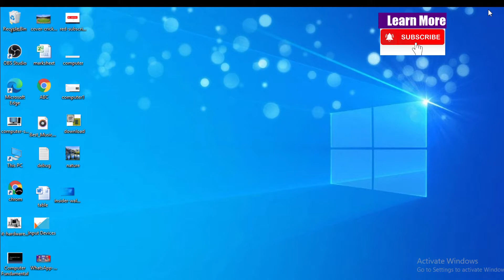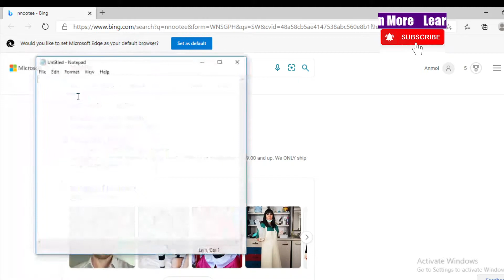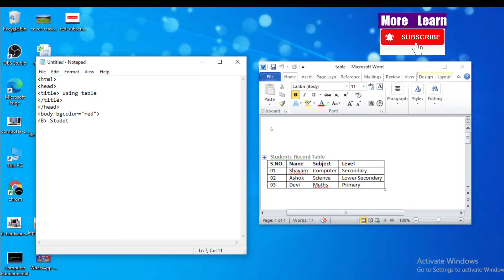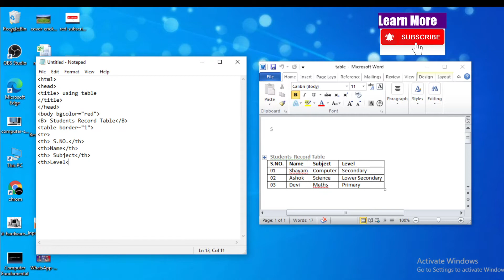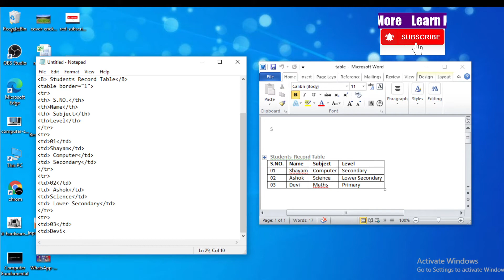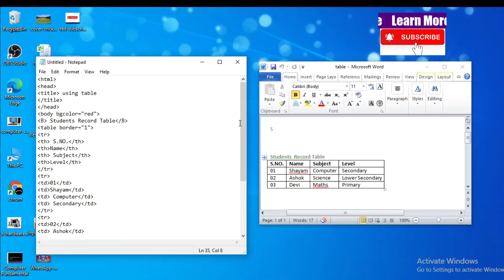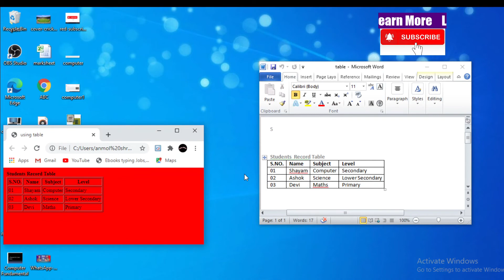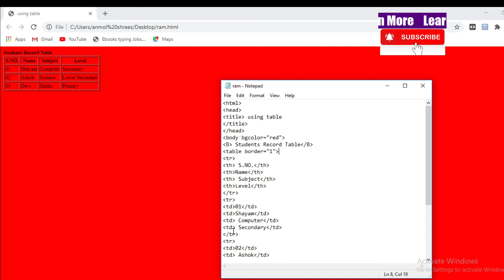How to prepare table in HTML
How to insert table in html
How to make table in html
Make table in html